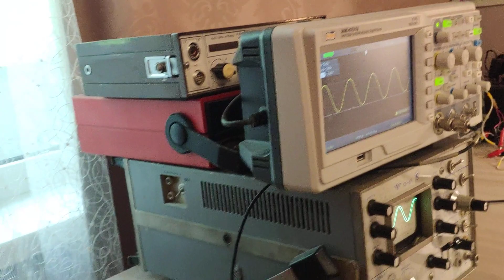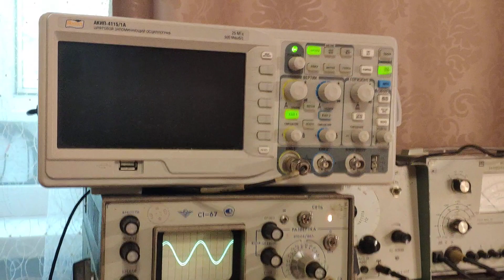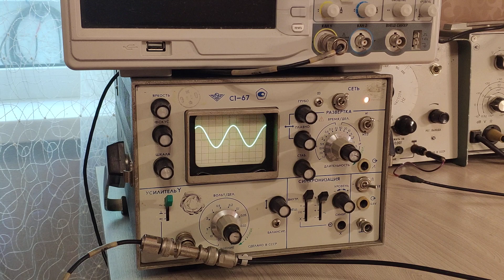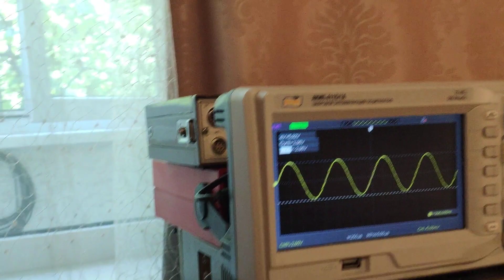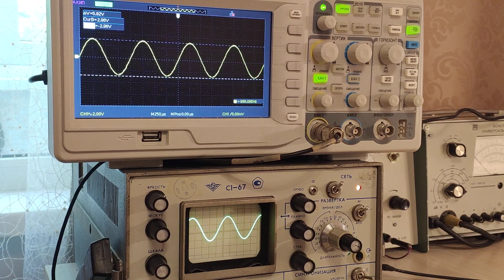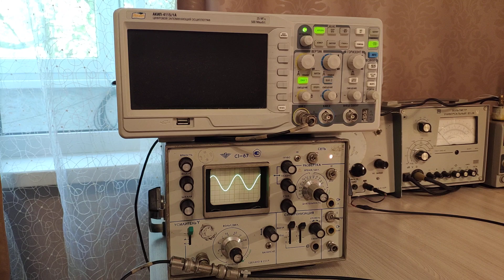Какой осциллограф лучше взять? мнение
Делюсь мнением, о том, какой осциллограф приобрести новичку. на что смотреть в первую очередь.

Друзья! Я собираю деньги на покупку нового УКВ трансивера для участия в соревнованиях. Трансивер стоит 200К.
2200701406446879 карта Т-банка, Надежда К.